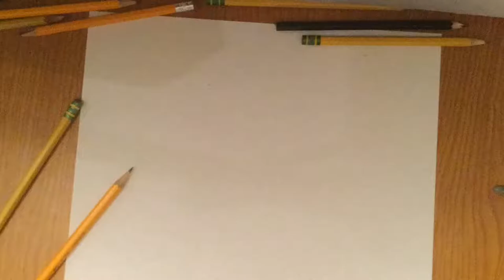Drawing Snow Miser & Heat Miser (Birthday Present)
This is a little something I made for my sister’s birthday. Happy Birthday sis! Merry Christmas all!